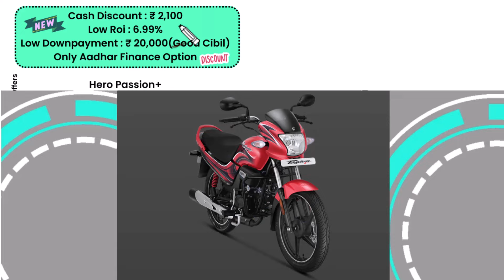2024 Hero Passion Plus Festival Offer | 6.99% Roi, Cash discount On Hero Passion Plus Bike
2024 Hero Passion Plus Festival Offer. Explained 6.99% low roi & cash discount On Hero Passion Plus Offer Price With Low downpayment plan Rs. 20000. before buy mileage bike passion+ in festival just check offers and discount on it.

SOURCE - OWN and Heromotocorp.com officials